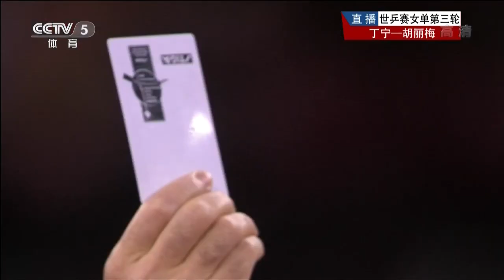2013 WTTC (ws-R32) DING Ning - HU Limei [HD] [Full Match/Chinese]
2013 World Table Tennis Championships, May 13-20, Paris, FRA
# Women's Singles Round of 32:
DING Ning (CHN) - HU Limei (CHN)